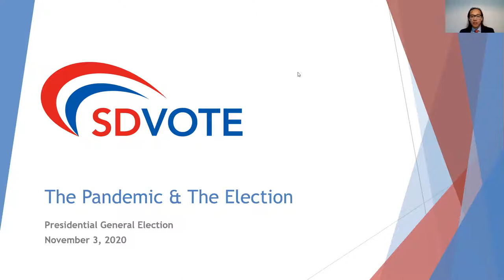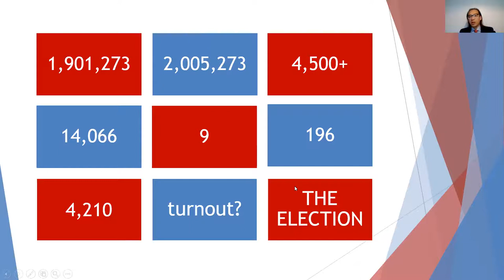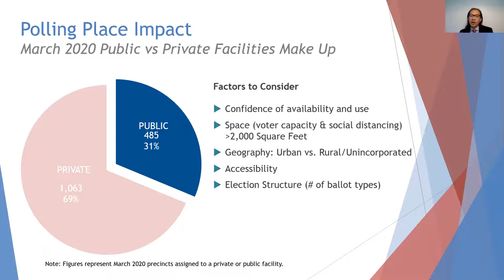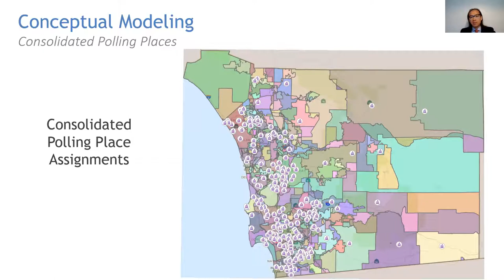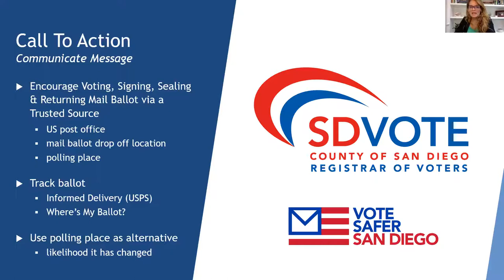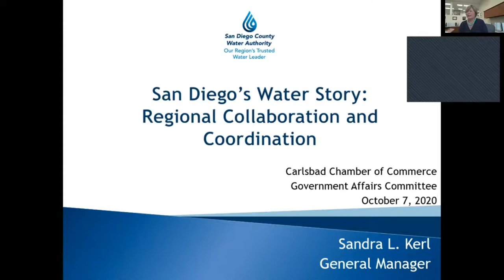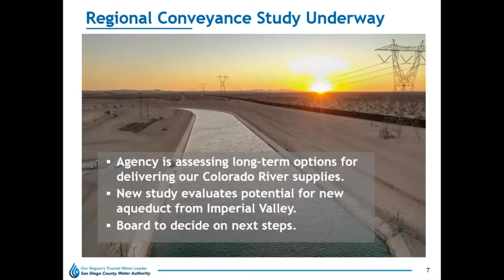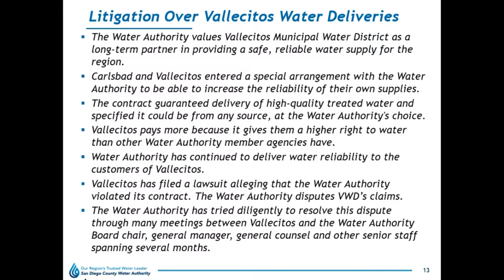Election Process and Votes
Our Government Affairs Committee met for a special presentation by San Diego County Registrar of Voters, Michael Vu.
Do you have questions about the election process and how the votes will be counted. This is your opportunity to get all the information you need to vote safely!
The Government Affairs Committee (GAC) monitors and acts on local, state and federal legislation. It also develops relationships with public officials to ensure business input and representation at all levels of government.